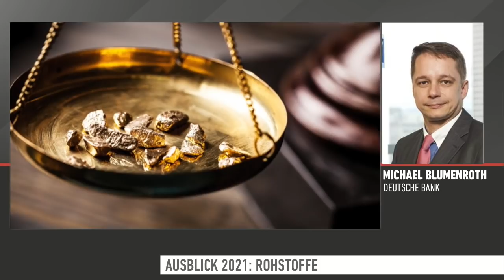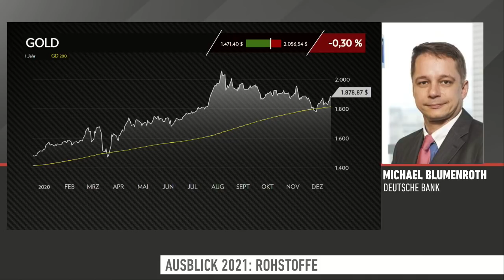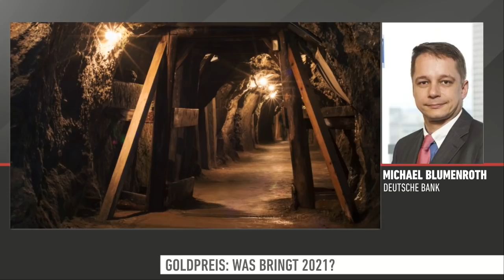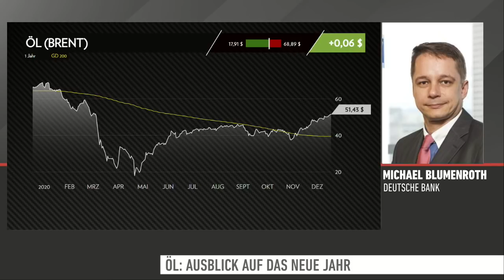Rohstoffausblick: Gold und Öl in 2021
Auch die Rohstoffe blicken auf ein bewegtes Jahr zurück, geht es 2021 so turbulent weiter?
Rohstoffexperte Michael Blumenroth von der Deutschen Bank blickt auf die Möglichkeiten bei Gold und Öl im kommenden Jahr. Wie er die Aussichten einschätzt und wo der genauere Blick interessant sein könnte, mehr dazu in der vollständigen Sendung.